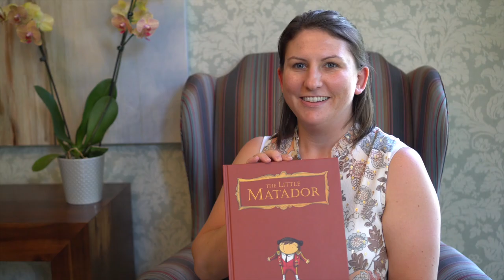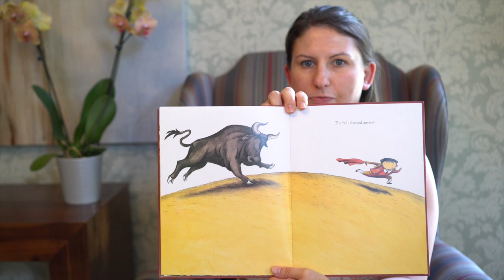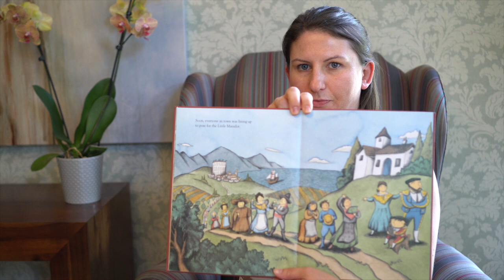Symphony Storytime: The Little Matador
The Lima Symphony Orchestra is pleased to present a digital Symphony Storytime featuring "The Little Matador" by Julian Hector, the delightful story of a little matador who, much to his bullfighting father's chagrin, would rather draw bulls than fight one.

Musical selection: "Fandango" by Michael McLean

Read by Renee Keller and accompanied by the Lima Symphony String Quartet: Maureen Case, Thomas Carey, Sarah Longbrake, James Anderson.

This program is part of the Lima Symphony Orchestra's educational commitment and is generously sponsored by: G.A. Winzter & Son Co., Statebank, Shirley’s Popcorn,The Mariann Dana Younger Fund and the Chuck and Julie Hardesty Family Fund of the Findlay-Hancock Community Foundation, and the Van Wert County Foundation, The Cooper Family Foundation, and Thermal Gard Windows and Doors.

Like what you see? Please consider a small donation to help us continue producing FREE educational content